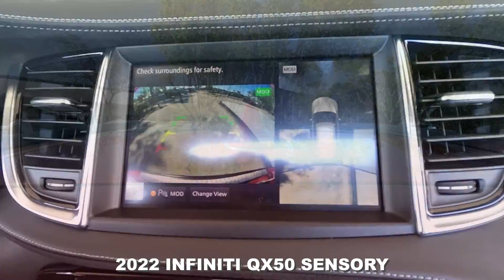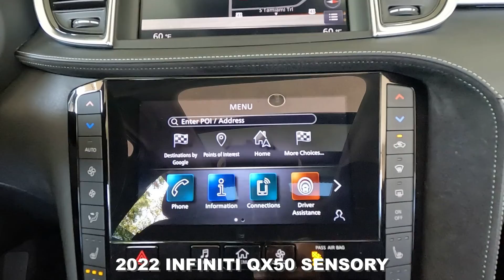Used 2022 INFINITI QX50 SENSORY Near Fort Myers and Cape Coral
Looking For A Used 2022 INFINITI QX50 SENSORY?
Your MINT condition Dynamic Sunstone Red 2022 INFINITI QX50 SENSORY with Navigation, Bose Sound System, Panoramic Moonroof & Much Much More! ONE owner, FLORIDA titled with the balance of INFINITI warranty honored anywhere in the USA. Free Carfax, special finance terms, trades welcome and we ship anywhere! For an e-deal you'll feel good about contact Scanlon in Fort Myers today! We are your Used INFINITI Florida Dealer. *Note that CPO/Used vehicles may be subject to unrepaired manufacturer recalls. Please contact the manufacturer for recall assistance/questions before purchasing or check the NHTSA website for current recall information. Scanlon gives each vehicle a safety inspection and checks for open recalls.** While every reasonable effort is made to ensure the accuracy of this data, we are not responsible for any errors or omissions contained on these pages. Please verify and review any information in question with a dealership sales representative, equipment listed is derived from manufacturer new vehicle data; some items and/or subscriptions may not be included with the vehicle as a pre-owned vehicle.

LP22424